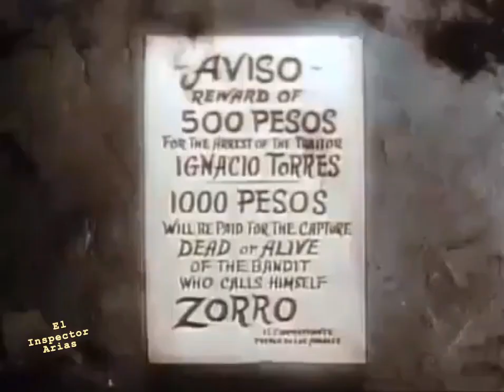El Zorro 1957 Capitulo 32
La Cruz de los Andes
El sargento García intenta convencer a la recién llegada señorita Maldonado de que es un hombre de bien, mientras que don Diego y Bernardo buscan las joyas robadas.